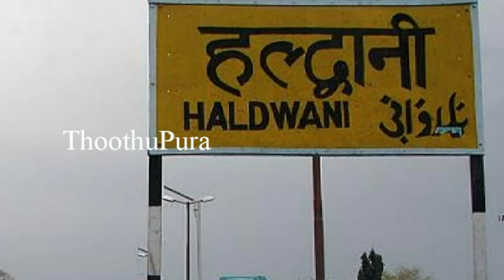உத்தரகண்ட் மாநிலத்தில் வன்புல்புரா பகுதியில் வசிக்கும் ராஜி செய்ததை பாருங்க | Thoothupura